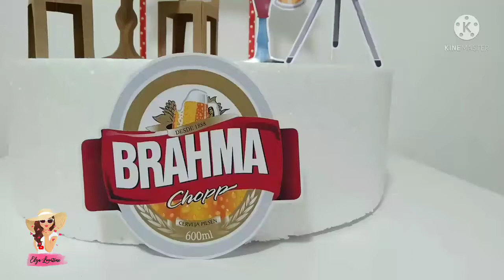Topo de Bolo | Tema Boteco com Mesa e Cadeira em 3D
Olha q legal essa opção de tema com peças em 3D. Eu mostrei no vídeo anterior como é fácil fazer esse conjuntinho e, inclusive, disponibilizei o molde de graça! 😉

😉 TOPOS DE BOLO são ótimas opções pra quem só quer comemorar com um bolinho em casa com poucas pessoas. Podendo ser confeccionado em diversos temas.👏

❤ Não esqueçam de CURTIR, COMENTAR, COMPARTILHAR para me ajudar na divulgação do canal. E quem ainda não é inscrito, mas está sempre por aqui, dá uma forcinha se inscrevendo, não vai  te custar nadinha. 😘

🤗 Você pode APOIAR MEU TRABALHO de uma forma fácil e segura, para isso basta comprar o arquivo desse topo completo (já com o nome de sua preferência) pagando um valor simbólico. Chama no WhatsApp.
👉 PIX Chave: 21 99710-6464 (Celular) - Elza Cristina Lovatine Ferreira

🤗 SOBRE MEU CANAL: Oi, eu sou a Elza Lovatine! Meu maior objetivo é ajudar pessoas que querem aprender sobre o mundo da papelaria personalizada, sobre como ter seu sucesso trabalhando em casa e sobre ter uma  vida mais simples e feliz! Sejam muito bem-vindos(as) ao meu canal :)